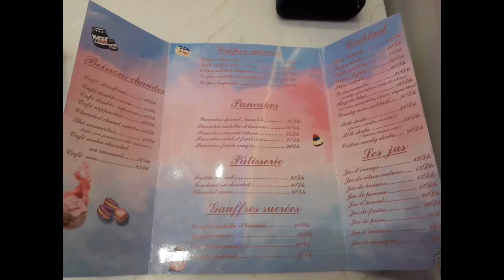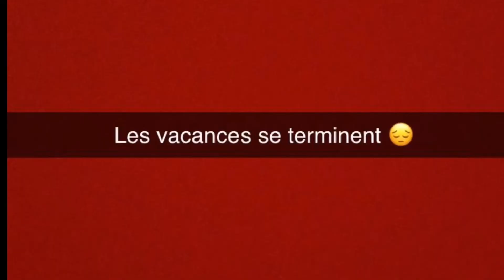Tetuan City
Tetuan/Sorties/Playa/ Restaurant 🥰🥰